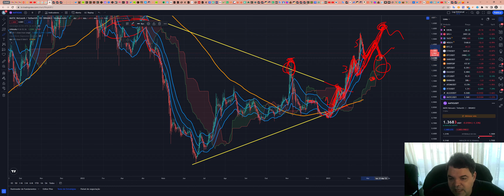Polygon (MATIC) - Análise de hoje, 22/02/2023!